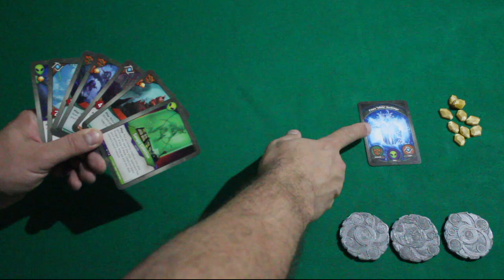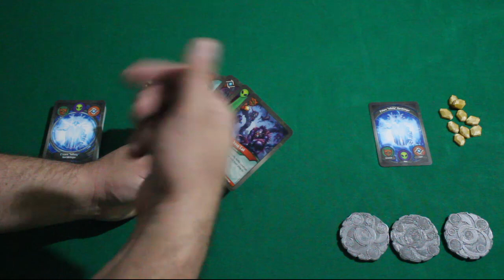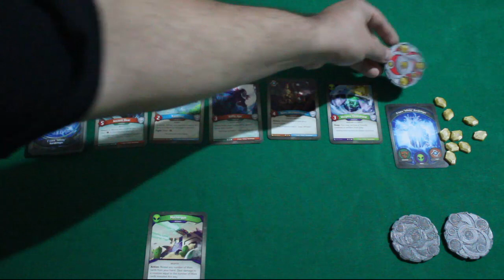Keyforge - Review S04E25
Dia de falar desse jogo que veio pra revolucionar os jogos de cartas com sua construção aleatória de baralhos.